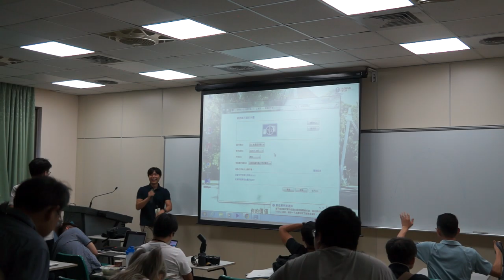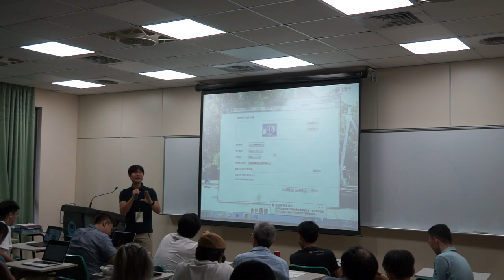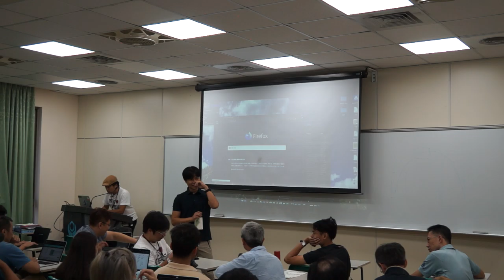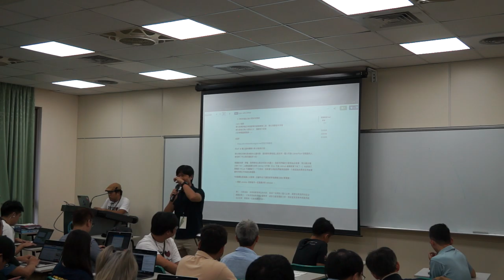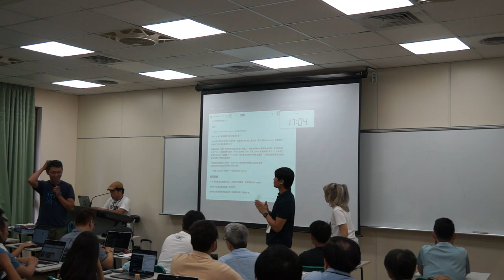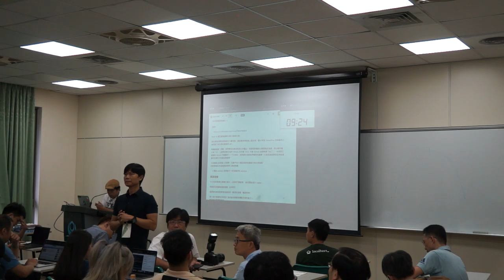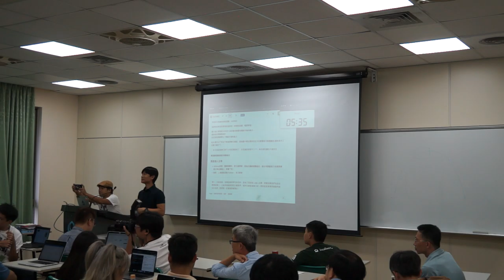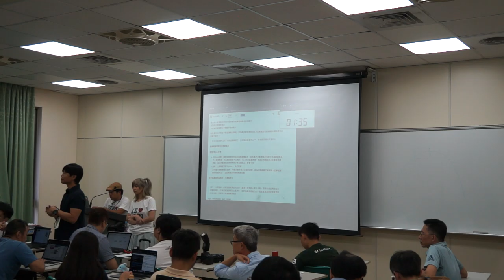[COSCUP 2019] IB412-1 Day 2 開源教育 BoF